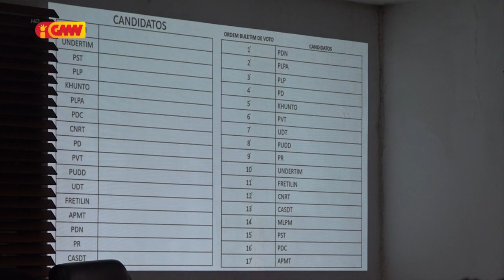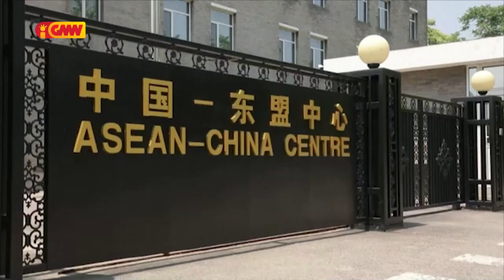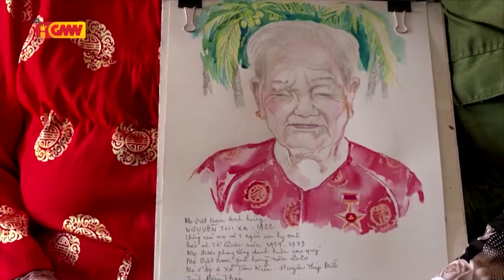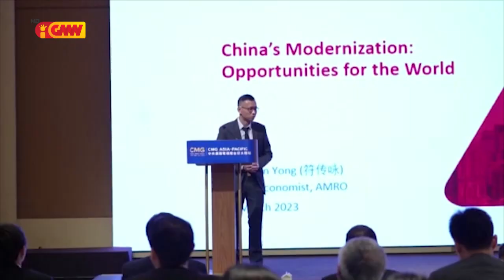ASEAN NEWS - 31 March 2023